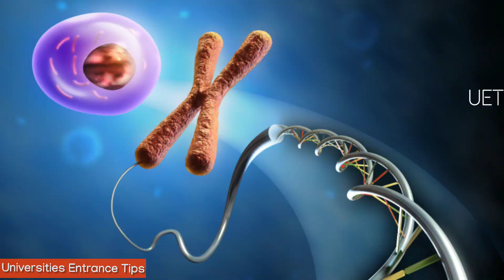How to crack msc biochemistry entrance examination | msc biochemistry entrance exam syllabus | UET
This video shows how to crack entrance examination of msc biochemistry

Important links